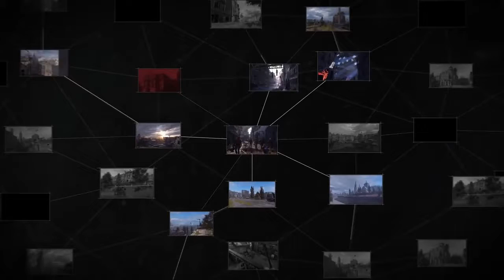Dying Light 2 (Gameplay World Premiere)